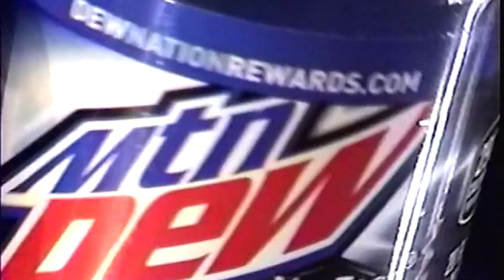Burgess - Honor Roll (Dir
Tap to listen to the new Album "2001" on all major platforms now!

Shot By:
Taber Schrock, Josh Higgins,
Landyn Gentry, Nick Burgess

Edited By:
zekethesecond

Produced By:
Narquise (@1narquise)

Special thanks to:
God, Grammy, Mabel the cat